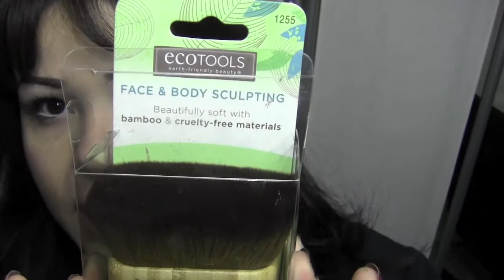ECO TOOLS REVIEW/DEMO FOAM TIP APPLICATOR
you all asked for it..here it goes. A review and demo on Eco Tools newest brushes the foam tip applicator the face and body sculpting brush and also the new fan brush!!!
OMG u guys this is my first video in almost a year so please be kind!!! and tryt not to mind my children playing/fighting in the background =)